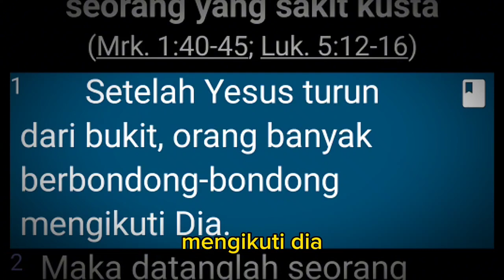GEMPAR‼️MURTAT MASSAL 1 DESA DARI PENYULUHAN PETERNAKAN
Di sebuah desa bernama Kedang Ipil, di Kalimantan Timur, ada sebuah kisah unik tentang penerimaan agama Katolik. Meski awalnya identik dengan agama Islam, sejumlah warga desa itu justru tertarik untuk menjadi Katolik.

Cerita ini dimulai ketika seorang penyuluh peternakan, Ayon Yunius, mendapat permintaan dari sejumlah warga yang ingin memeluk Katolik. Meski awalnya terkejut, Ayon mengikuti perjalanan mereka dengan memberikan penyuluhan peternakan.

Seiring waktu, permintaan itu menjadi kenyataan dengan dilakukan baptisan massal pada tahun 1984. Pastor Martin Anggut menjadi tokoh penting dalam proses ini, mengadakan pengajaran Katolik dan melakukan pembaptisan. Meskipun alasan awalnya bukan berdasarkan iman, warga Desa Kedang Ipil melihat bahwa Katolik dapat mempertahankan tradisi mereka. Mereka menemukan kolerasi antara kepercayaan adat mereka dan ajaran Katolik.

Namun, penerimaan mereka tidak selalu mudah. Mereka mengalami penolakan dari pemerintah setempat dan kadang dianggap terpisah dari komunitas sekitar. Meski demikian, kekuatan iman mereka teruji, dan mereka tetap teguh dalam memeluk agama Katolik meskipun hidup mereka sederhana dan penuh dengan tantangan.

Saya teringat satu kisah dalam Alkitab,
Matius 8:1 (TB) Setelah Yesus turun dari bukit, orang banyak berbondong-bondong mengikuti Dia.

Ayat ini menggambarkan momen setelah Yesus turun dari bukit, di mana orang banyak berbondong-bondong mengikuti-Nya. Dalam konteks kisah di atas, ini mungkin mencerminkan antusiasme dan minat yang besar dari masyarakat Desa Kedang Ipil untuk mengikuti ajaran Yesus, seperti yang diwakili oleh keinginan mereka untuk memeluk agama Katolik. Meskipun awalnya mereka mungkin tidak sepenuhnya memahami iman mereka, tetapi kehadiran dan karya misi awam seperti Ayon Yunius, serta pengajaran Katolik yang diberikan oleh Pastor Martin Anggut, telah menarik minat dan perhatian mereka, sehingga mereka berbondong-bondong mengikuti ajaran Yesus.
Dari sudut pandang kebebasan memeluk agama, kisah Desa Kedang Ipil menunjukkan pentingnya hak individu untuk memilih keyakinan spiritualnya tanpa tekanan atau paksaan dari pihak lain. Permintaan warga untuk pindah agama mencerminkan hak asasi manusia yang fundamental, di mana mereka bebas memilih jalan rohani mereka sendiri sesuai dengan keyakinan dan nilai-nilai yang mereka yakini. Hal ini mencerminkan pentingnya toleransi dan penghargaan terhadap keberagaman agama dalam masyarakat.